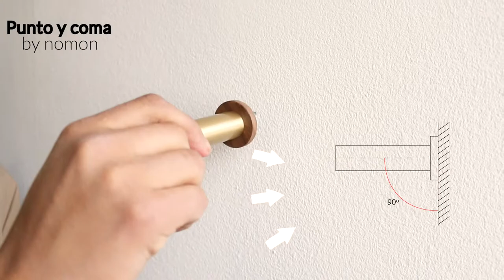Punto y coma N Nomon wall clock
Spectacular pendulum wall clock. A minimalist and avant-garde model.